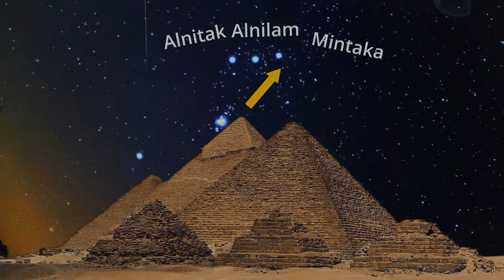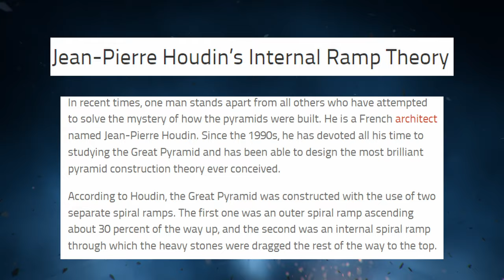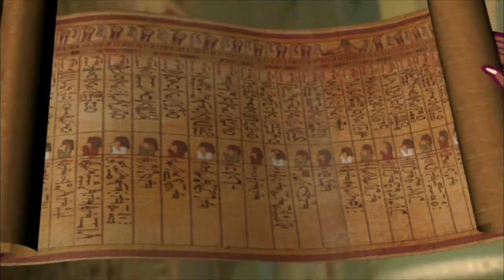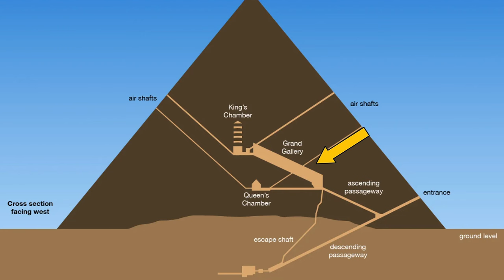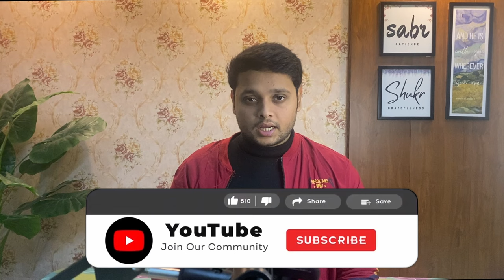Mystery Of Pyramids Of Egypts| Secrets Of Its Construction | Pyramids के अंदर क्या है ? | Hindi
In This Video We will Discuss about The Mystery and The Real Story of Pyramids.
How It Was Build?
Chapters:
00:00 Intro
01:05 The Great Pyramids Of Egypt
02:53 How Pyramids Were Built?
04:29 Pyramids Alien Connection
05:52 Whats Inside Pyramids

Zem Tv
Egypt
Pharaoh
Pyramids
Giza
Mystery
Story
Dhruv Rathee
Khan Sir Patna
Documentary
Fact Desi
indian youtuber
Conspiracy Theory
mysterious facts
Facts in hindi about history
Gaurav
mystica land
Real Story
Documentary
Unsolved Mystery
hidden secrets
Discovered
Discovery